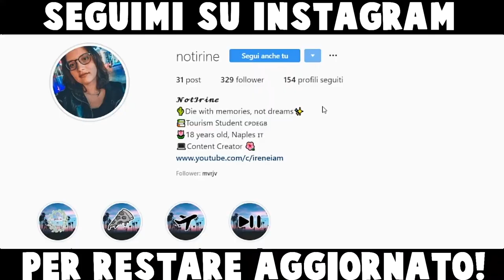LA SCUOLA SI ADEGUA ALLA TECNOLOGIA CAUSA CORONAVIRUS!?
Oggi parliamo della scuola e delle sue misure precauzionali per il covid19.
In Italia le scuole son chiuse fino al 15 Marzo e quindi molte scuole si stanno finalmente adoperando per adeguarsi alle nuove tecnologie e formare delle classi virtuali, ma la vera domanda è: CI RIUSCIRANNO?

⇢Attrezzatura video:
⋆Camera: Huawei P20 Lite
⋆Editing: Sony Vegas Pro 15
⋆Miniature: Photoshop CC